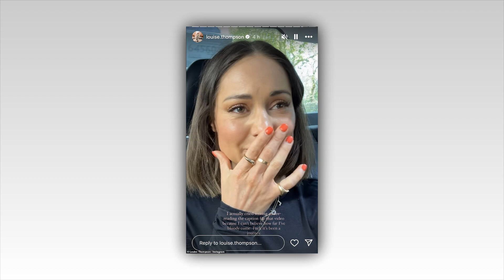Louise Thompson says she will never be mentally strong enough to carry another child as she recalls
Louise Thompson says she will never be mentally strong enough to carry another child as she recalls watching herself almost bleed to death

Louise Thompson has said she doesn't feel mentally strong enough to carry a child again after suffering major complications following the birth of her son Leo.

The former Made In Chelsea star, 34, who has revealed she suffered a haemorrhage after welcoming her first child with fiance Ryan Libbey, was diagnosed with post-traumatic stress disorder following the difficult ordeal.

Speaking on Tuesday's episode of Lorraine, Louise recalled how she 'watched herself almost bleed to death' because she wasn't put to sleep with aesthetic while being treated during the emergency situation.

The mother of one told how she will be pregnant again as she explained the mental and physical reasons why it won't be possible for her.

She said: 'I will never be mentally strong enough to carry another child, I have Asherman's syndrome where my uterus is glued together.
'I had a year with no periods. I had surgery to fix that and then I had another haemorrhage. Doctors said we do not want risk doing more surgery in that area, we want you to live'.

More than two years after the birth of her son, Louise said she feels '95 per cent' back to her old self as she admitted: 'I genuinely feel lucky to come out the other side.'

Louise said: 'There was a time I thought I was never going to get to this place, I have lost 12 litres of blood over a couple of years. Prior to this I had no experience of hospitals. I was the poster girl of health. I want to encourage people to talk more openly about this sort of thing.'

The fitness influencer endured a rocky pregnancy after she was caught in a house fire just before the arrival of Leo.

She said: 'I was involved in a house fire just before birth. I felt I was not listened to and there was a lot of inconsistencies in my care and I feel I had to jump through hurdles just to get seen. If it was a planned C-section it could have been avoided. I am per cent back to my old self'.

Louise also touched on her experience with post traumatic dress disorder (PTSD) and how she and Ryan both suffered from different forms of it.
'I think the horrific thing was that I was not asleep with my partner in the room. I think that genuinely added to PTSD.

'I was witnessing myself bleed to death. I wish I was put asleep. It was one of the things I questioned in my birth debrief to try and get some answers… that was very difficult.

'In the early days we had no relationship, we had our own versions of PTSD… He would get flashbacks'

'He is not in the place to start proper therapy yet. He would check on me all night making sure I was not going to die… He would get angry driving past the hospitals. He took Lou for one appointment at the hospital and I thought that was very brave.'

Following a traumatic health battle, the actress is flourishing into her 'new self' as she looks forward to the upcoming launch of her book Lucky.

In April, Louise revealed she had a stoma bag fitted after years of suffering from ulcerative colitis following a diagnosis in 2018.

In her Instagram story, the star is seen emotionally bursting into tears of joy, writing: 'I actually cried writing and re-reading the caption for that video because I can't believe how far I've bloody come. F*** it's been a journey.'
Louise referred to an empowering post she shared earlier in the day about a photoshoot for her book cover, explaining it was her first shoot in four years.

'A big moment for me,' Louise wrote. 'As book publication day looms I wanted to share the first photoshoot I managed to do in almost 4 years… what a beautiful way to ease myself back into things.

'It was such an honor to shoot with the incredible Pal Hansen for the cover of my book and to appear alongside a roster of other SERIOUSLY famous faces. Style is subjective, but his ability to capture an authentic portrait is second to none.'

In a very candid confession, the star opened up about the real state of her mental health, explaining: 'These images are particularly special to me because they represent a particularly sensitive moment in time.